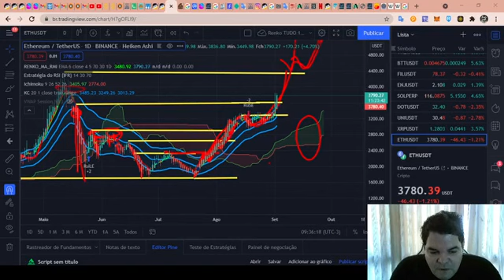Curso de Análise Técnica RENATO ULIANOV!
TWPvSrVQbDq4wyYiWTg2ubdqCfFhPkdiRw